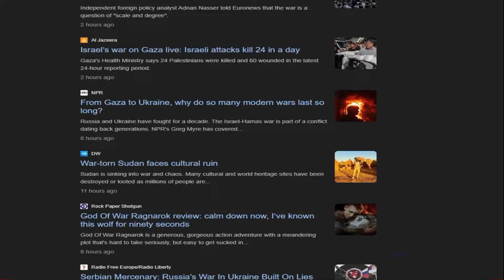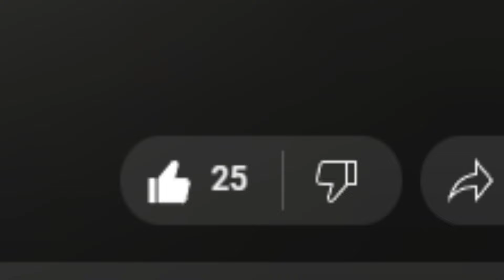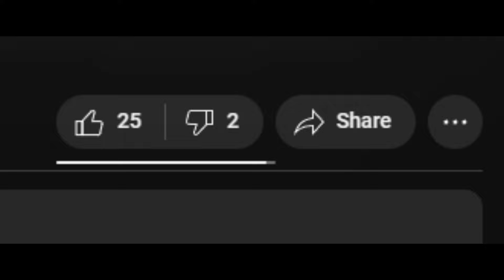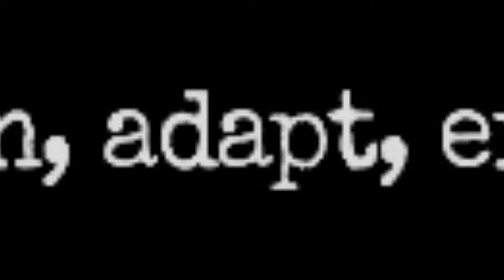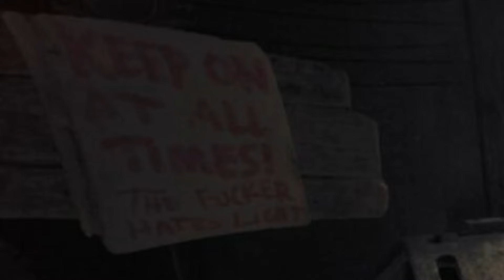Amnesia The Bunker is a masterpiece !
Hello , in this video i'll be talking about amnesia the bunker, one of my favorites games of all time

Thank you Dylan (NukroBeats) for helping me out with this video